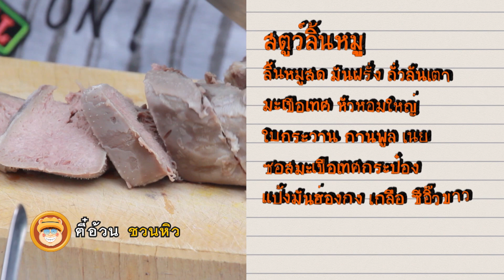สูตรประจำตระกูลEp14 สตูลิ้นหมู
ใครที่ชอบทานสตูลิ้นหมู ไม่ควรพลาดอย่างแรง เปิดหมด บอกหมด อร่อยอะ